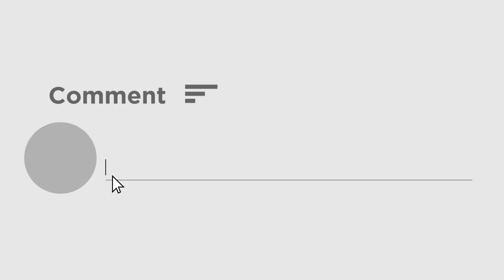Sandipta Sen : বরফের মধ্যেই ক্রিসমাস সেলিব্রেশনে মত্ত সন্দীপ্তা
সেলিব্রিটি থেকে সাধারণ মানুষ সকলেই ব্যস্ত ক্রিসমাস সেলিব্রেশনে, এবার ক্রিসমাস সেলিব্রেশনে ব্যস্ত টলি অভিনেত্রী সন্দীপ্তা সেন । যেখানে দেখা যাচ্ছে, চারপাশে বরফের মধ্যে হেঁটে চলেছেন অভিনেত্রী ।